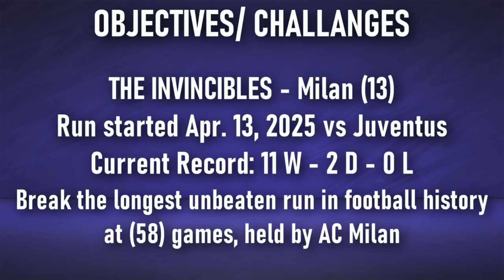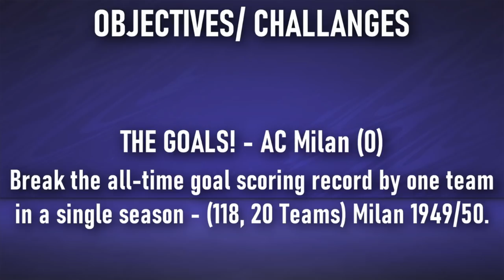NEW KITS, NEW CHALLENGES, SEASON 6!! FIFA 21 AC MILAN CAREER MODE #59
Current Trophies as of this episode:

Domestic:
4x Scudetto: 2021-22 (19), 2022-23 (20), 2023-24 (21), 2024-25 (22)
3x Coppa Italia: 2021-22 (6), 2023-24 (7), 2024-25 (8)
3x Supercoppa Italiana: 2022 (8), 2023 (9), 2024 (10)

Continental:
2x UEFA Champions League: 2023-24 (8), 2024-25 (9)
1x European Super Cup: 2024 (6)

• Social Links!